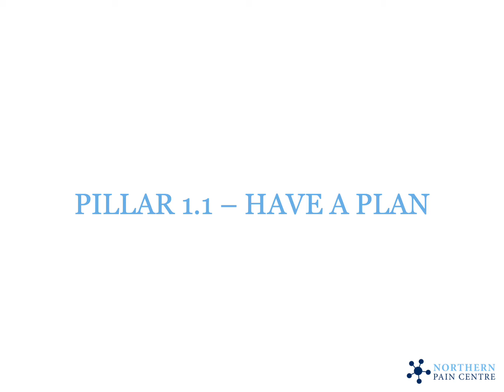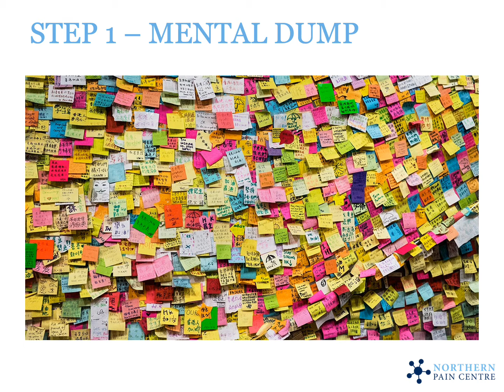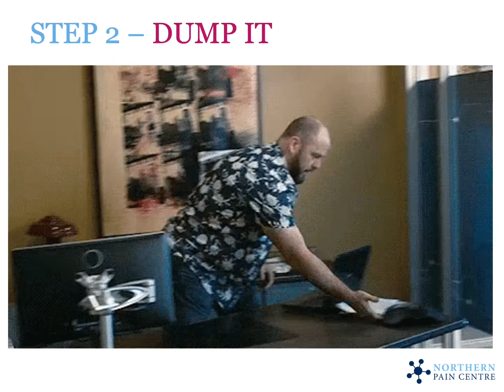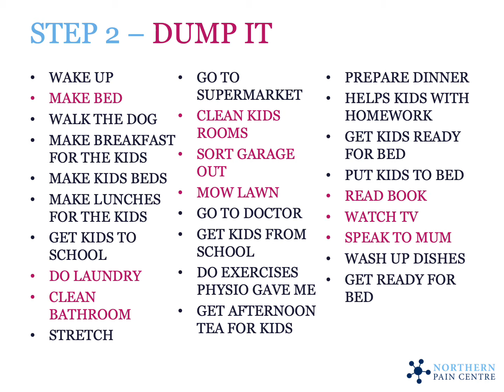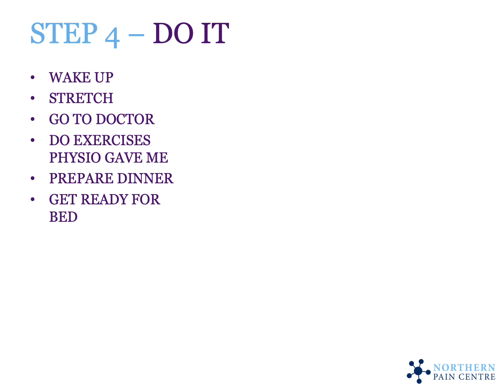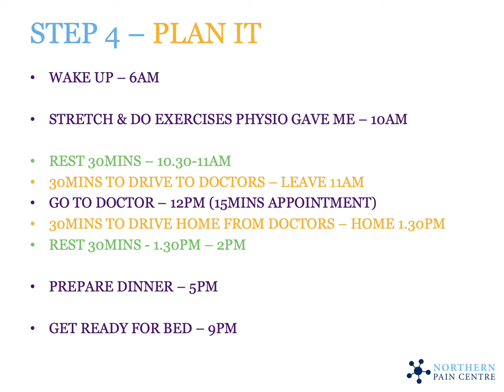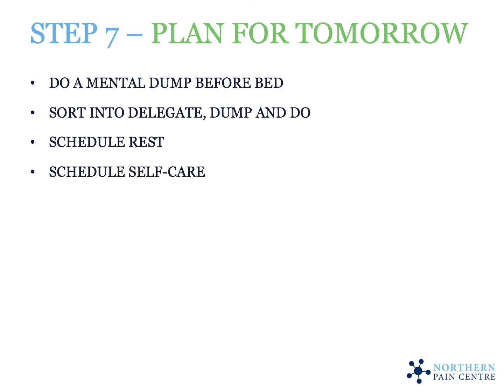Pillar 1.1 Have a Plan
12 Pillars of Wellbeing for Managing Chronic Pain.  Pillar 1.1 Have a Plan

In 2021, we have reimagined our 12 Pillars for Wellbeing for Managing Chronic Pain.  These are evidence based strategies you can implement at home to help you live well and manage your pain.

In January we have focused on the what, why and how of planning with pain.  We have looked at strategies used by people all over the world to sort through their endless to-do list and make it achievable and manageable.  This video practically works through a typical day - dumping, delegating and doing.  Our hope is it makes planning - simple, straight-forward and actionable.